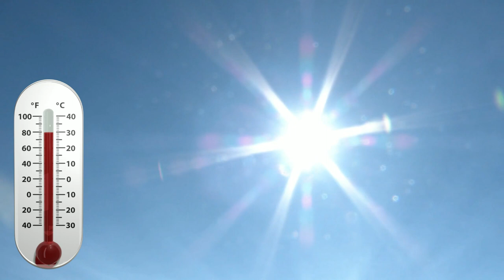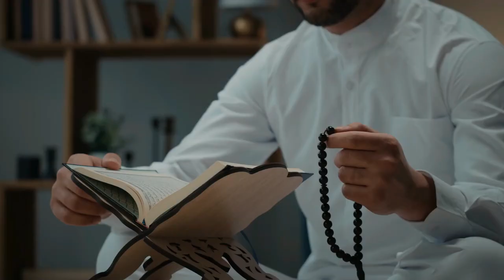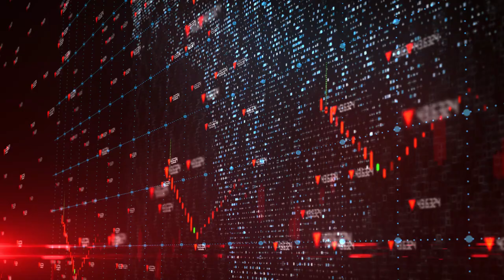Introducing Qatar | Geography for kids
Qatar

In today's video, we will learn about a country I called home for 4 years...Qatar.

Qatar is the second smallest country in the MiddleEast that has a population of 2.931 million (2021).

Capital: Doha

Peninsula Country: Because it juts out into the Arabian Gulf and is ALMOST surrounded by water.

Importance of Arabian Gulf: Fishing, Pearl Diving, Sailing and Trade Routes.

Flag:
- Maroon = Blood Shed in wars
- White = Peace
- 9 Points: 9th Country in Reconciled Emirates

Climate: Hot and Dry

Plants: Date Palms, Mangroves, Acacia Trees, Succulents.
Animals: Camels, Flamingo, Desert Foxes, Falcons, Oryx.

National Dress:
- Women: Shayla and Abaya
- Gutra and Thobe

Food:
-  Qatari machbous
- Ghuzi
- Madrouba

Popular drinks:
- Arabic Coffee
- Karak

Economy:

Past - Pearl Diving and Fishing
Current: Oil, Gas and Tourism

Tourism: Hotels, Islands, Luxury and World Cup